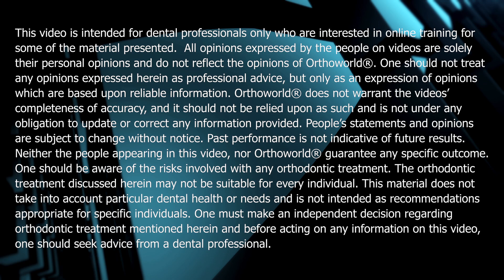Dr. William Tycoliz talks about FASTBRACES® Technology